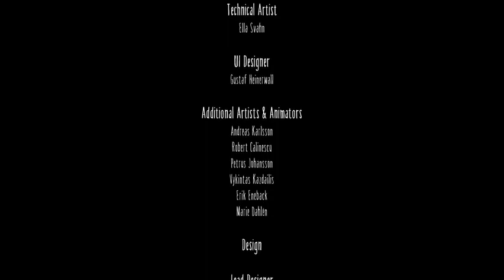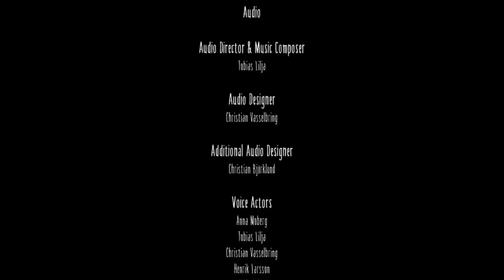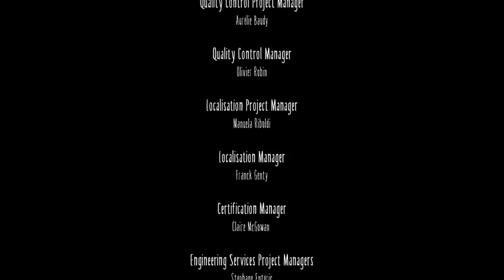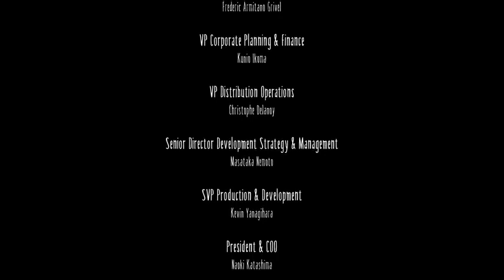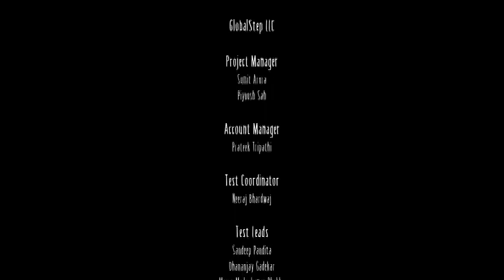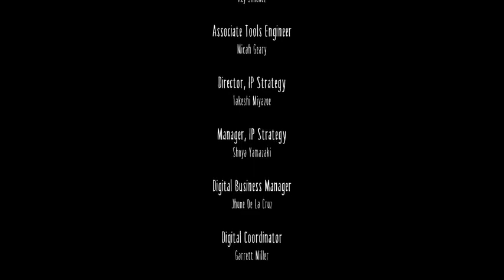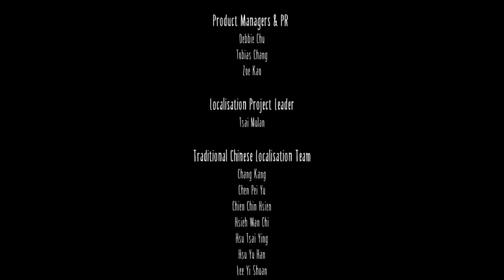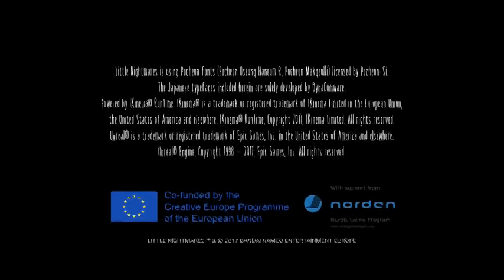Little Nightmares Gameplay Walkthrough FULL GAME (no commentary)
Welcome to Frooks Gaming 🎮
🚀 Join us on an epic gaming adventure where we explore the virtual worlds, conquer challenges, and dive into the latest and greatest video games. Whether you're a hardcore gamer or just looking for some casual entertainment, our channel has something for everyone.

🎯 What to Expect:

🔥 Gameplay Videos: Dive into the action as we play a wide variety of games, from AAA titles to indie gems. Our in-depth gameplay videos provide tips, tricks, and hilarious moments.

📚 Game Reviews: Get the lowdown on the hottest releases with our honest and insightful game reviews. We break down gameplay, graphics, storylines, and overall fun factor.

👥 Join the  Community:

Our channel isn't just about us; it's about building a vibrant gaming community.

🎮 Let's Play. Let's Win. Let's Have Fun! 🎮